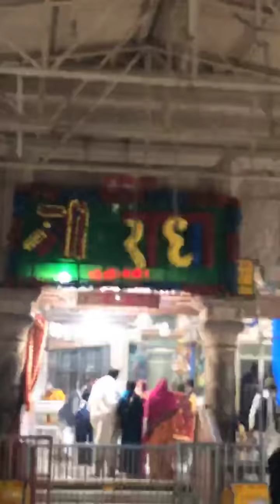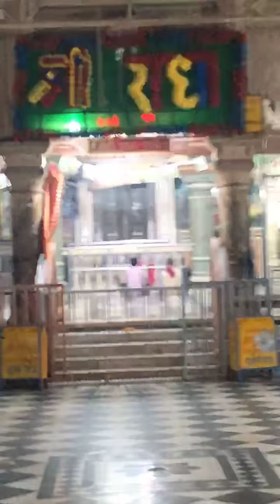बरसाना धाम में केसे मनाया जाता है , करवाचौथ का व्रत , श्री जी मंदिर live दर्शन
श्री जी महल में करवाचौथे केसे रखा जाता है , इस video में गेम अपको पूरा विवरण बताने वाले है , जुड़े रहिए video क्यू लास्ट तक,